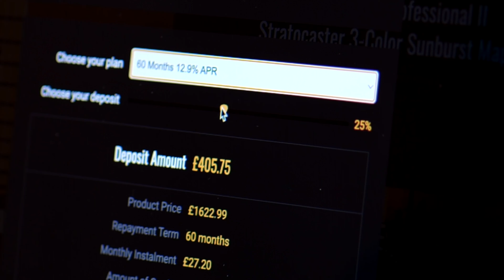No Talking...Just Tones | Yamaha Revstar Standard | RSS20 - Flash Green